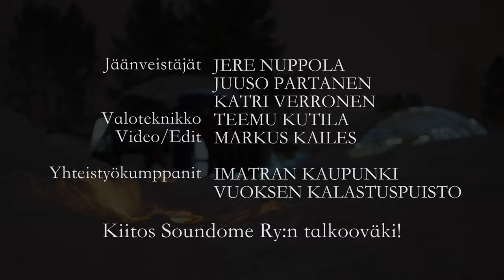Ice instrument music SounDome 2024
SounDome igloo concert with instruments made of ice
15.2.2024 @ Vuoksen Kalastuspuisto, Imatra, Finland

Video: Markus Kailes
Audio: Lauri Kuosa
Ice instruments and sculptures: Juuso Partanen, Jere Nuppola, Katri Verronen
Music: Mikko Kupiainen, Rami Hakala, Ananias Anttonen, Rene Reinikainen, Juuso Partanen
Lights: Teemu Kutila